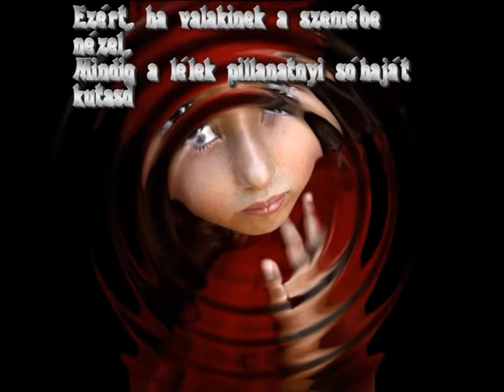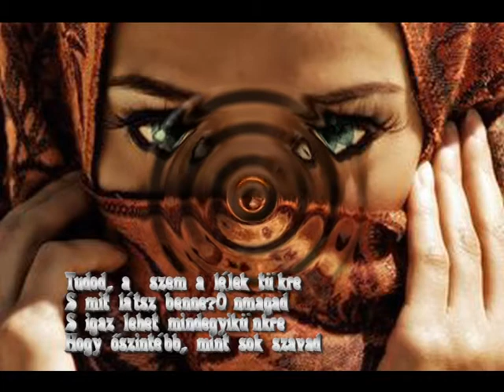Lélek-tükör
zene: Dead Can Dance - Yulunga (Spirit Dance)